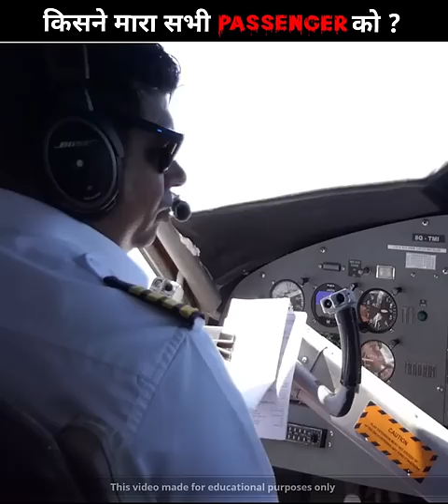एयरप्लेन की सबसे खतरनाक घटना 😲